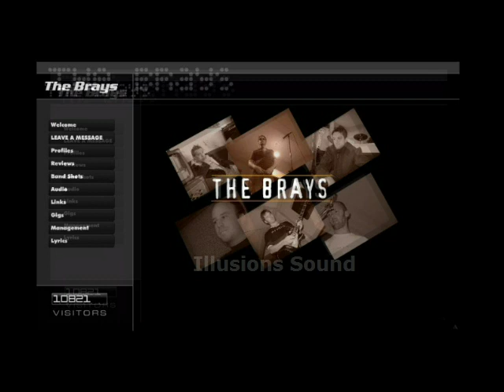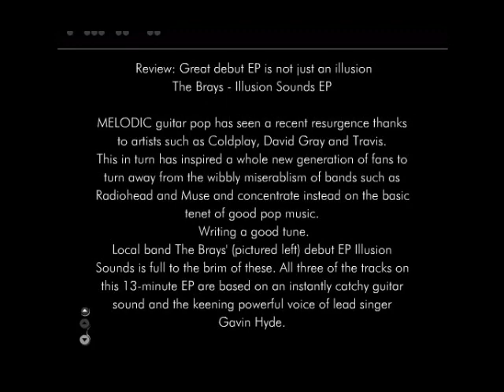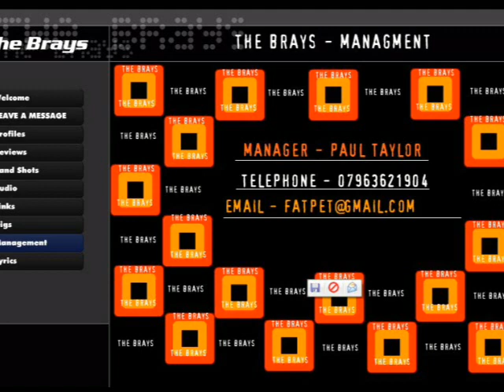Illusions Sound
Brays early work